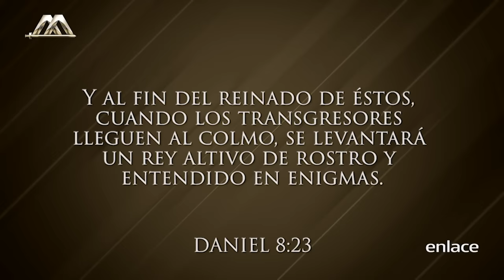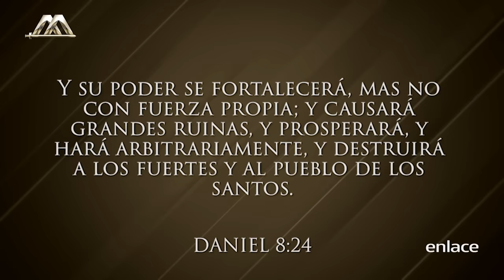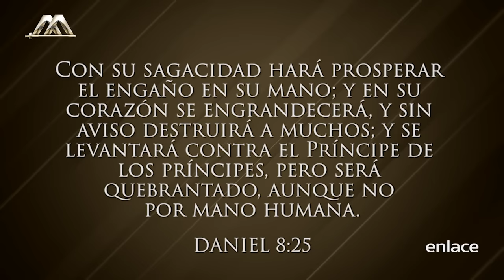Dr. Armando Alducin - Cómo prepararnos para la Última generación - Enlace TV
El Dr. Armando Alducin nos comparte esta predicación sobre el final de los tiempos, conforme a la biblia estamos viviendo la última generación y debemos estar preparados. Todos los sucesos mundiales nos hablan de que el regreso de Jesús está cerca.